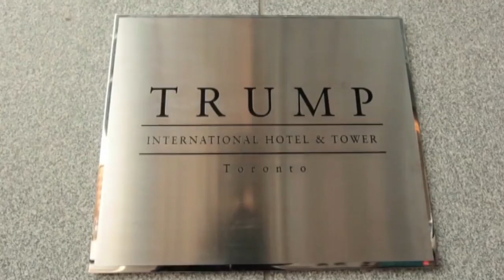Պոստ Ֆակտում. Ամերիկյան թրամփլին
Ինչո՞ւ է Միացյալ Նահանգների նախագահը պատ կառուցում Մեքսիկայի սահմանին: Ո՞վ է Թրամփը բիզնեսում, մեդիայում և ռինգում: Էքսցենտրիկ նախագահի անհավանական որոշումները, որոնցով գուցե Միացյալ Նահանգները հաղթահարի եւս մեկ ամերիկյան թրամփլին: